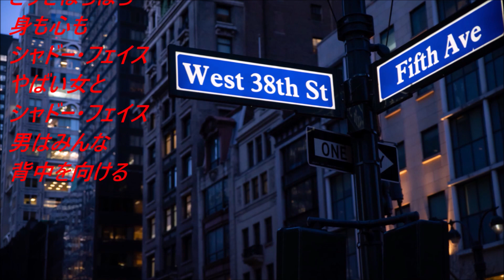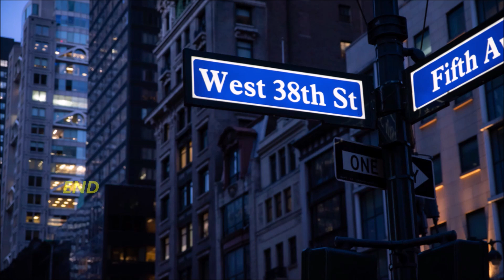KANA シャドー・フェイス【歌詞あり】Cover ef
【時間よ止まれ  ソロ・バージョン】のカップリング曲です！
当店は、唄うことが好きな方たちが集まるお店です！
YouTube撮影も常時行っております！
歌唱アドバイスも行っています！
個人レッスンあり！
詳しくは、０３－３６５８－５３０５まで！
【お店】総武線【小岩駅】徒歩５分！　【公休日】月曜日!